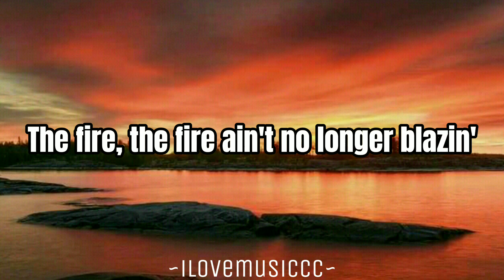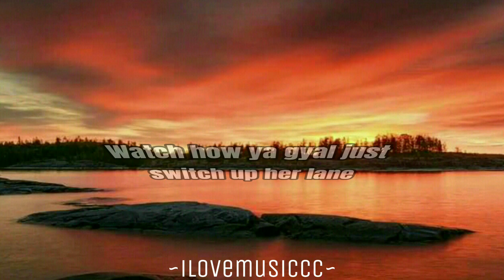Nicki Minaj - No Candle No Light [Verse - Lyrics]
❤This verse is coming from "No Candle No Light" by: ZAYN feat. Nicki Minaj